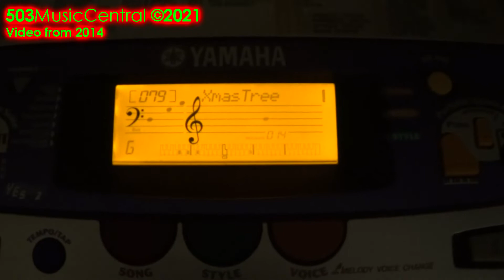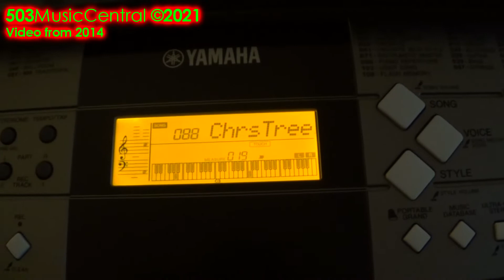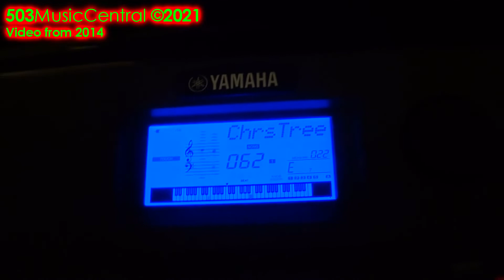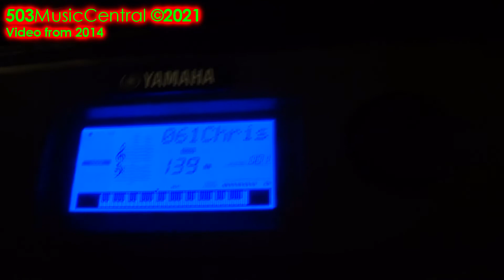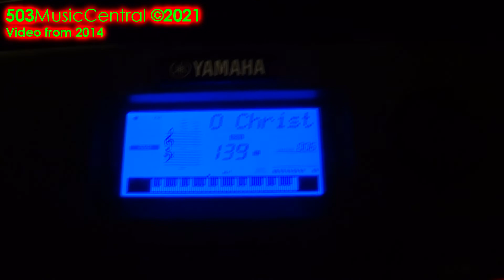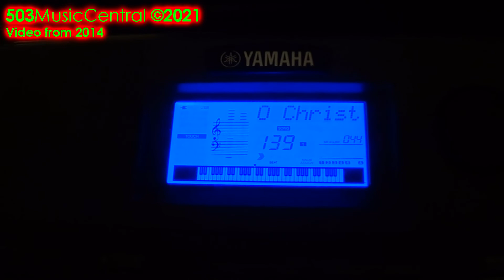One Take Comparison: O Christmas Tree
Original Publish Date: 23 December 2014
Views Accumulated: 480
Likes: 3